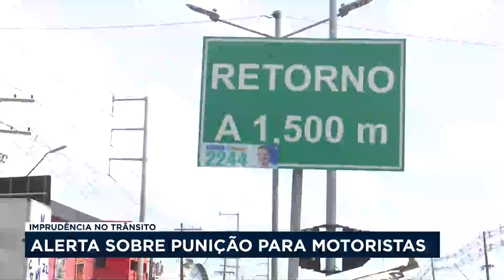Flagrante de imprudência no trânsito leva agentes para Av. Torquato Tapajós